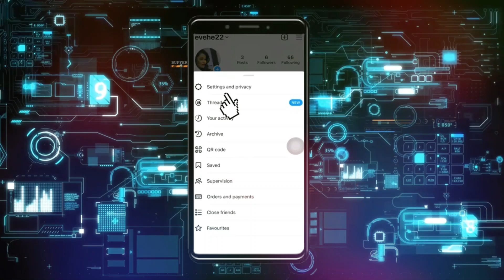Cómo Arreglar el Error de "Se Requiere Consentimiento" en Instagram en iPhone